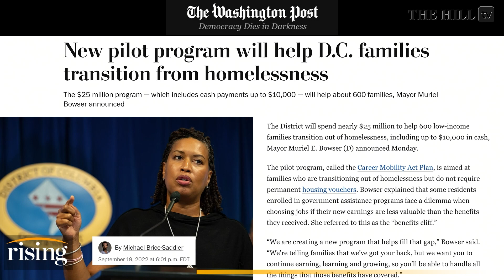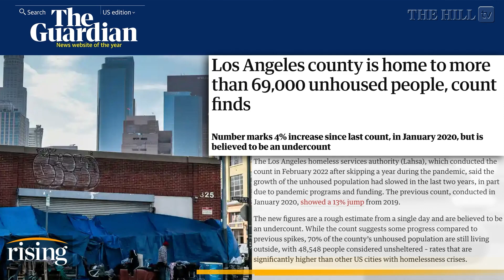DC To Gift Up To $10,000 To Homeless Families In New Rent Assistance Pilot Program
D.C Mayor Muriel Bowser announced a new pilot program that will spend nearly $25 million, including up to $10,000 dollars in cash, to help low-income families in the District find stable housing. Briahna Joy Gray and Robby Soave discuss.